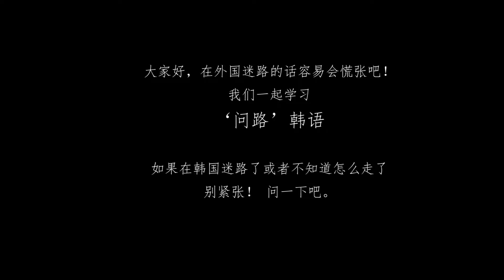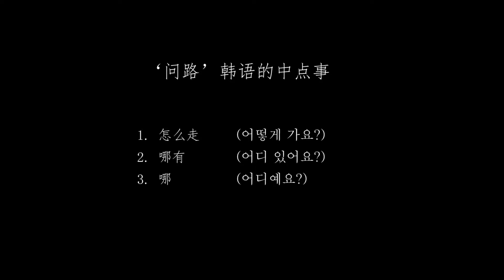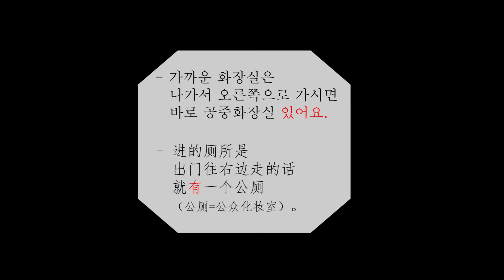【韩语教学】（口语）旅游韩语（问路）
去韩国旅游时怎么问路呢？
地铁站在哪？oo怎么走？我们今天学习在韩国怎么问路！